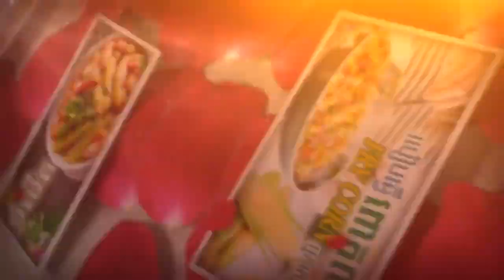វិធីធ្វើ ម្ទេសឆា, How to make fried chilies by Solim Cooking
ថ្ងៃនេះ នាងខ្ញុំនិងបង្ហាញពីរ របៀបធ្វើ
មុខម្ហូបថ្ងៃនេះ: វិធីធ្វើ ម្ទេសឆា
Menu Today: How to make fried chillier
Channel TV:  @solimcooking
នាងខ្ញុំសូមថ្លែងអំណរគុណសម្រាប់ការទស្សនាវិដេអូនេះរហូតដល់ចប់។ រាល់កំហុសឆ្គងដែលមាននៅក្នុងវិដេអូនេះ សូមបងប្អូនមេត្តាផ្តល់ជាមិត្តិយោបល់ពីរក្រោម ដើម្បីជាការកែរលំអរអោយកាន់តែប្រសើរ។

Any mistakes in this video, please give the following two suggestions for better improvement.

I created this new channel to make it easier for you to find all kinds of Khmer food in one channel, especially my old channel message called Khmer Housewife or Khmer Housewife, I decided to temporarily shut down, so please Supporters, please click on my picture shown on the video to get new videos every day or click​ Subscribe.